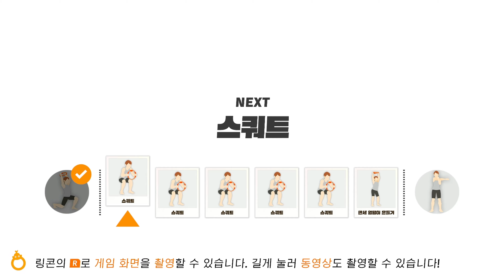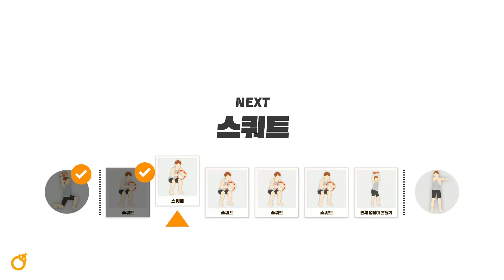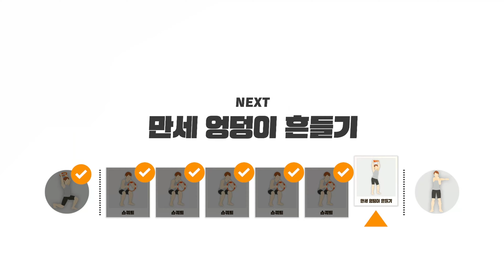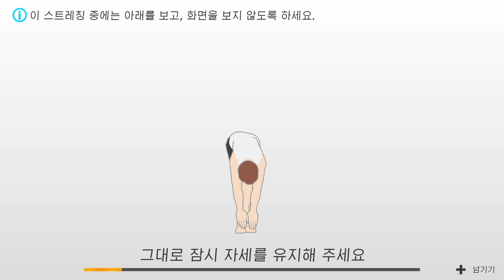Ring Fit Adventure - Squat 100 Challenge